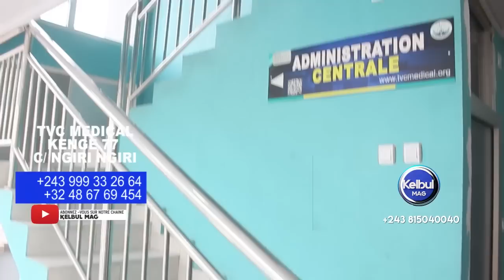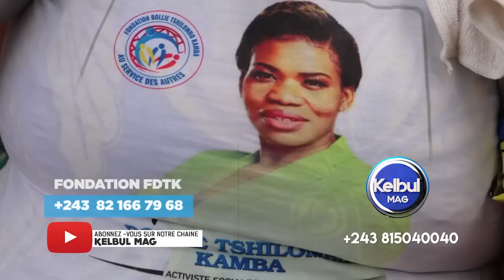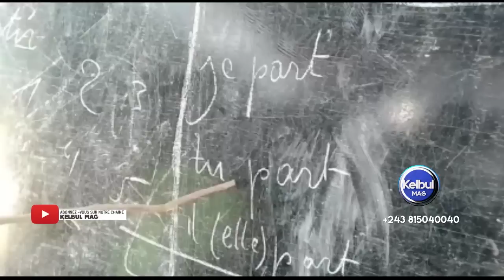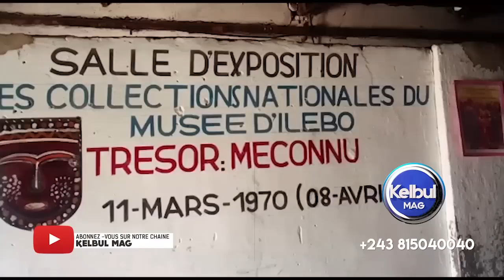27/3/23 1000FC PRIX YA TRANSPORT ELONGWE 500FC+MA DENIS NYAKERU NA BA MAMANS UDPS+NA ILEBO MUSÉE EZO